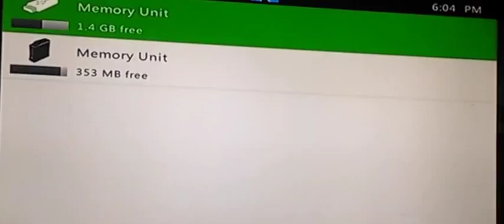Goat simulator : epic explosion